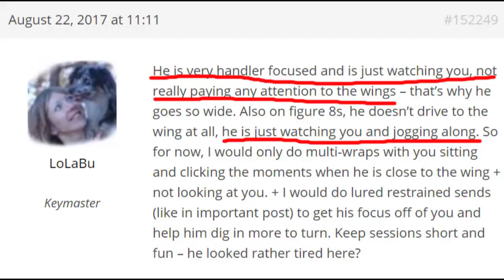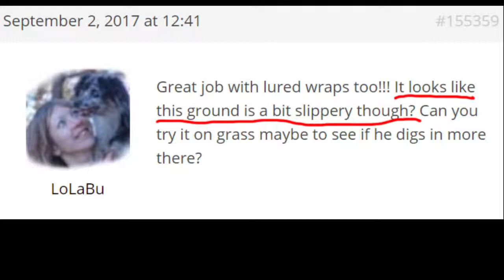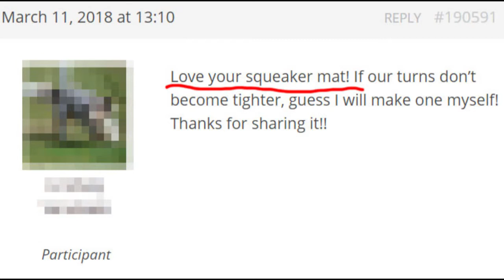Tetra Foundation graduation video JUNE2018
How to make the squeaky mat